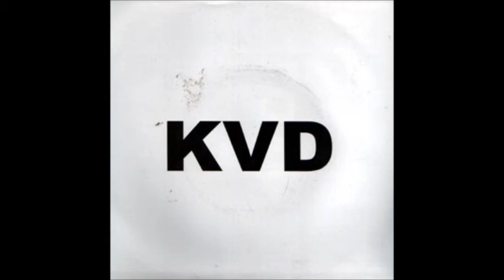KVD - Volkspolizei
Punkband aus Halle, 1988 bis 1997.